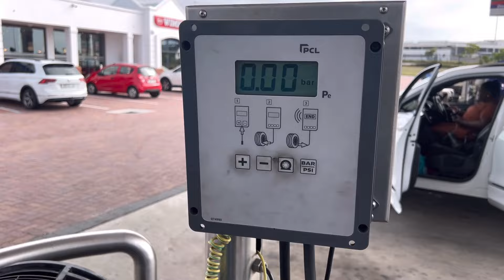Playing Around at Crockarts Hope 4x4 in port Elizabeth, slow crawl Optimus the Jimny, JB74, Gen 4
In this video, we conquer the obstacles at Crockarts Hope 4x4 port Elizabeth with Optimus the Jimny Generator 4 3 door, JB74